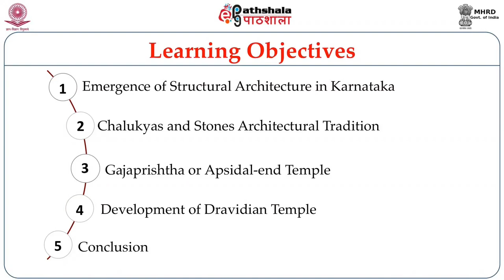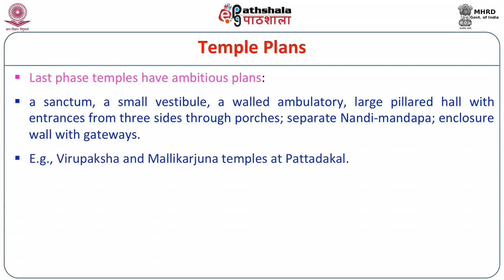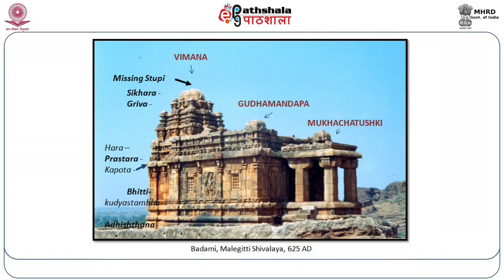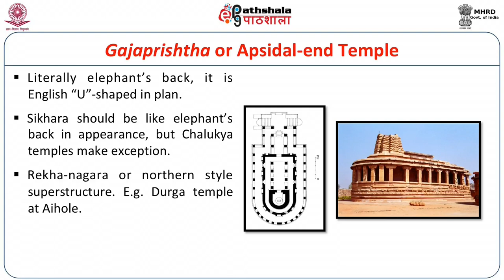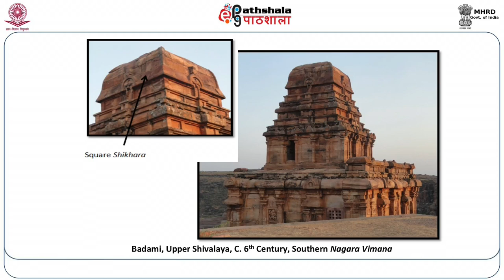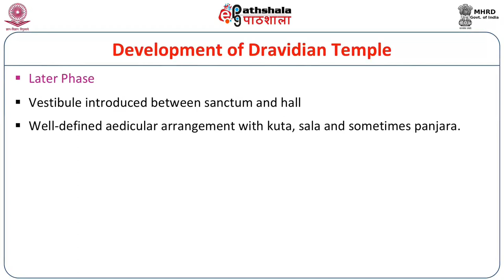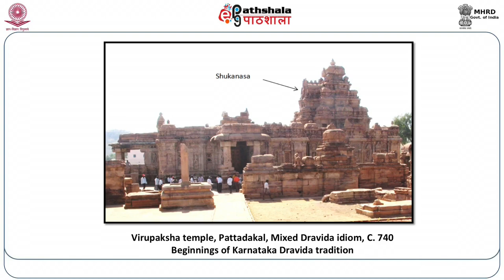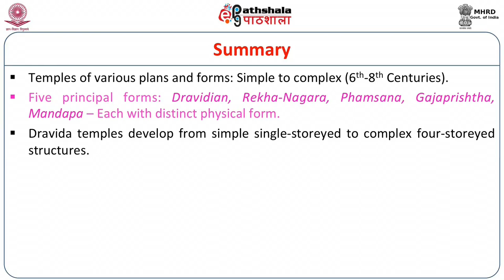Application of Various Syntactic Rules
Subject: English
Paper: Introduction to Linguistics &amp; Phonetics